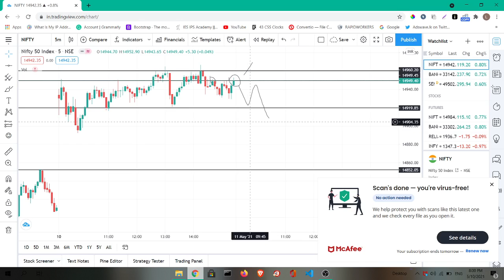Post Market Analysis / Market Prediction for Tomorrow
Topics Covered

nifty analysis

banknifty analysis

stocks analysis

Banknifty Prediction

Nifty Prediction Nifty Prediction For Tomorrow

tomorrow Nifty analysis Nifty Tips For Tomorrow

share market tips market tomorrow

I hope all your answers and doubts will be solved in

TheShare Market

to watch the next NEW Video